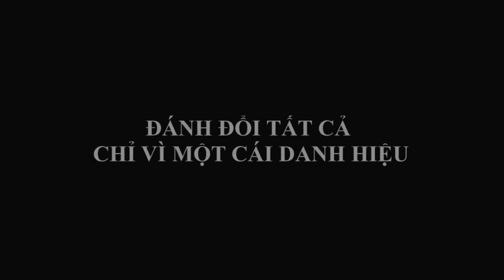8A4 Nhom Th3 Sandals trailer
Thành viên nhóm:
1. Đinh Thị Minh Tú
2. Nguyễn Lê Bách Hợp
3. Ma Sion
4. Lâm Huỳnh Khánh An
5. Lê Uyên Nhi
6. Nguyễn Thành Đạt
7. Trần Thị Yến Nhi
8. Trần Đăng Huy
9. Nguyễn Gia Bảo Ngọc
10. Trương Hoàng Long